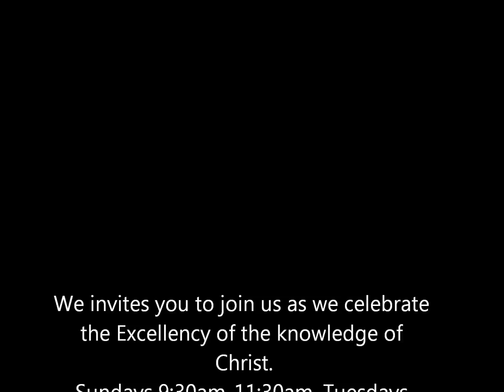Faith & Patience Series 1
Faith & Patience Series 1 with pastor Ikem Nwokike_True Vine Fellowship